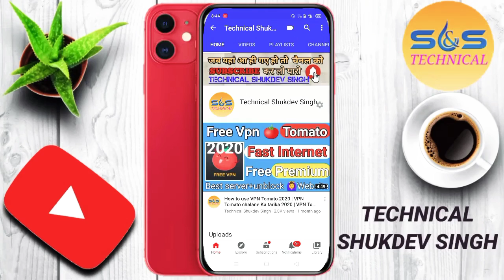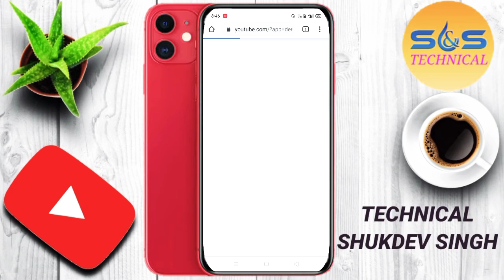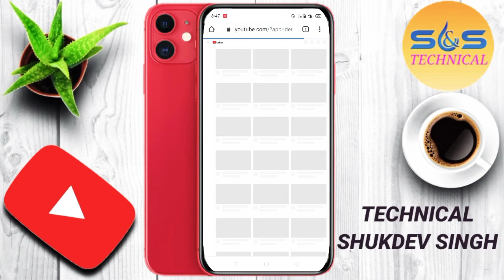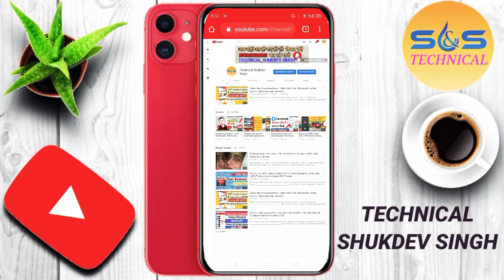How to Customize YouTube channel 2020 | channel customize kaise Karen | New channel kaise banayen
2. Facebook..